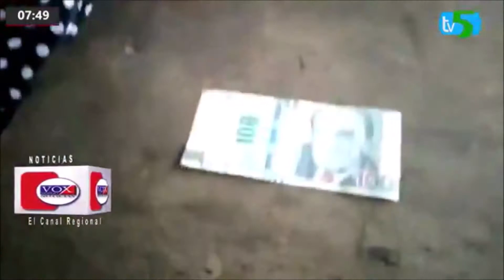AYUDA SOCIAL A FAMILIA DE JOVEN MADRE QUE FALLECIO DE CANCER TERMINAL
PROGRAMA TV "VOX POPULI NOTICIAS" 5TV INFORMA DE AYUDA A FAMILIA DE JOVEN MADRE QUE FALLECIÓ DE CÁNCER TERMINAL. QUE RECIBIÓ DEL  CORONEL JUAN SILVA BOCANEGRA Y OFF THE TRAIL MISSIONS